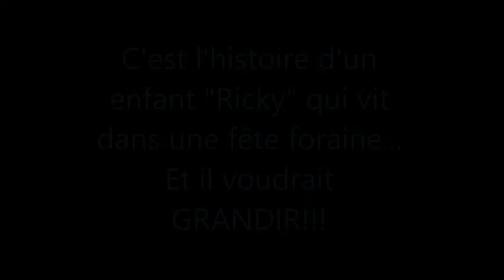Théâtre Ricky Pompon CP CE1 CAMPENEAC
L'école Notre Dame de Campénéac vous présente une pièce de théâtre interprétée par les CP et CE1.